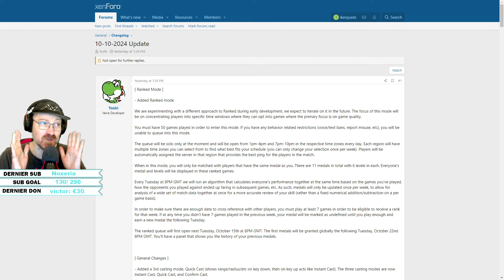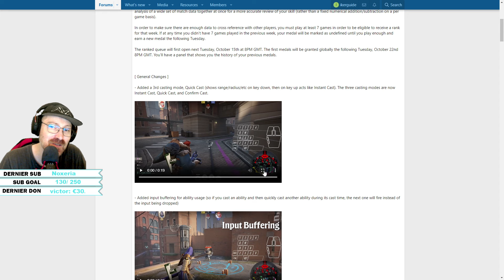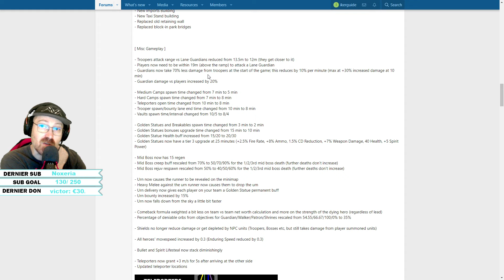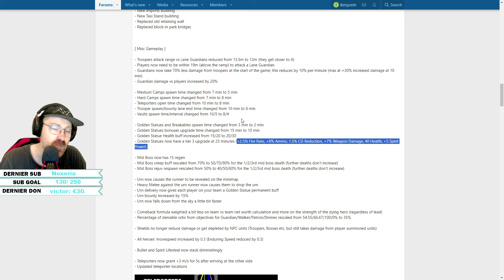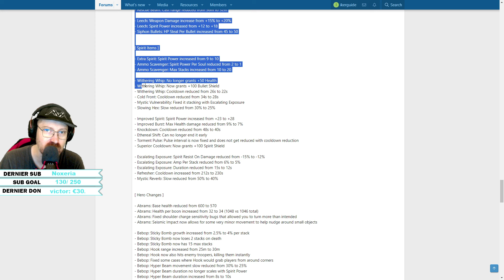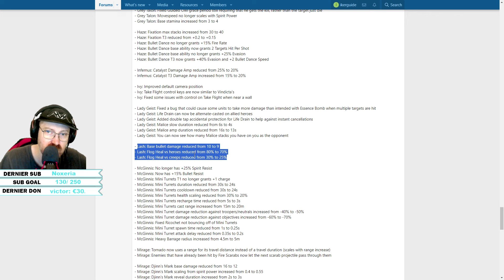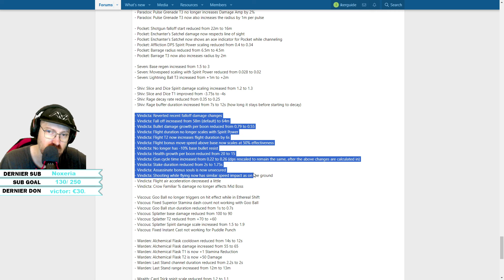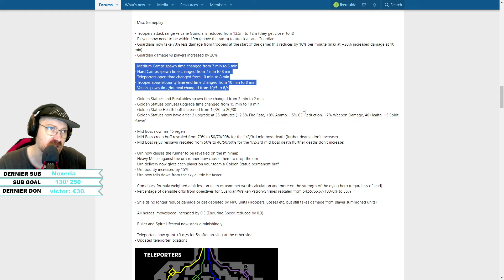LA RANKED ARRIVE SUR DEADLOCK ► ANALYSE DU PATCH DU 10/10/2024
Voici le deuxième gros patch depuis l'ouverture des serveurs de Deadlock est du retrait de la NDA. N'oublie pas le pouce bleu si tu aimes cela m'aide énormément.